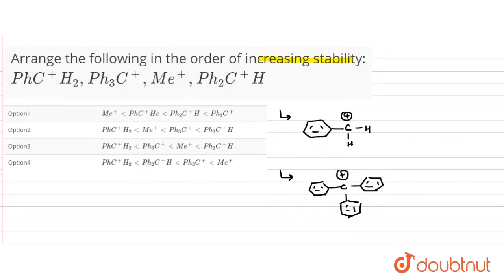Arrange the following in the order of increasing stability: PhC^(+)H_(2) , Ph_(3)C^(+), Me^(+), ...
Arrange the following in the order of increasing stability: PhC^(+)H_(2) , Ph_(3)C^(+), Me^(+), Ph_(2)C^(+)H
Class: 11
Subject: CHEMISTRY
Chapter: GENERAL ORGANIC CHEMISTRY II
Board:IIT JEE

👉 Have Any Query? Ask Us.